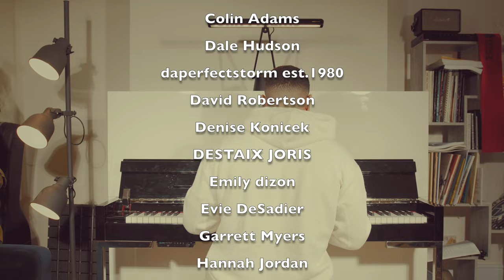God Only Knows - Karim Kamar (Piano Cover)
🎧 Stream my music here: solo.to/karimkamar
🎼 Sheet Music: Coming Soon

🎹 Piano Model - P 127 NEXT (@petrofpianos)